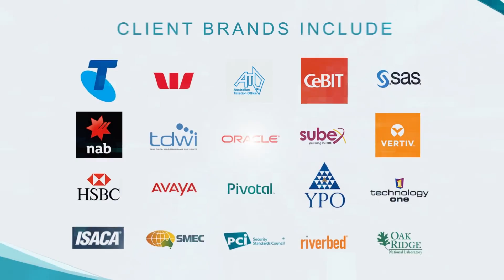Shara Evans - Sizzle reel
Shara Evans shows organisations how to take advantage of the opportunities underpinned by emerging technologies. As one of the world’s top female futurists, Shara is one of those rare individuals who merge incredible technical skills with an innate understanding of the social and economic impact of new technologies.